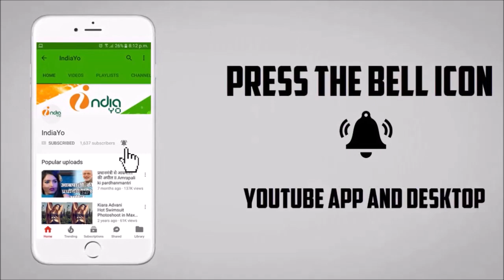रवि किशन की गोरखपुर में पहली चुनावी रैली - Ravi Kishan Elections Rally in Gorakhpur